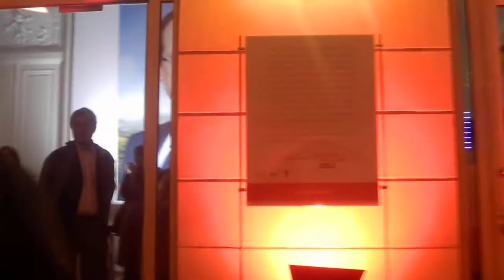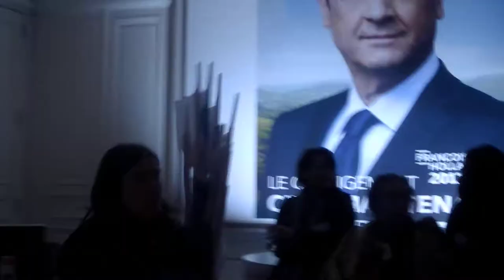Solférino à l'écoute du discours de François Hollande lors de sa victoire - 06/05/12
Siège du PS
Elections 2012